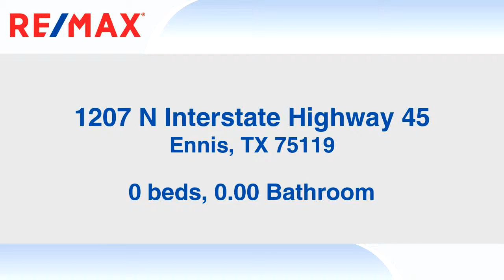Lots And Land for sale - 1207 N Interstate Highway 45, Ennis, TX 75119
Very Nice Property! Proposed Commercial. 13.9 Acres. Excellent Location on I-45 Service Rd. Great Accessibility & Potential. Just minutes away from Downtown Dallas. This property has all the making of a successful investment.

Bedrooms: 0
Bathrooms: 0.00
Square Feet: 0
Price: $1,257,570